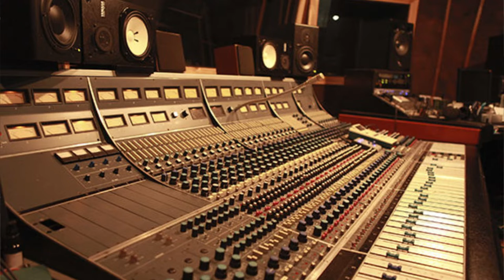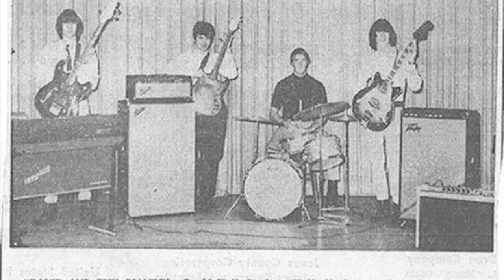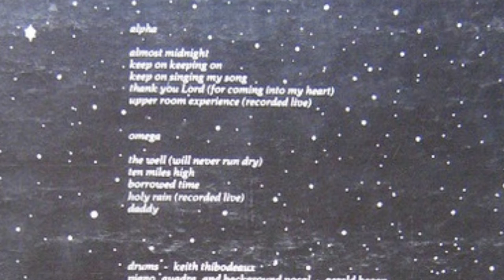David Huff - My Story / Up Close and Personal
David Huff, of David & the Giants, reveals how he came to Jesus Christ. A Mississippi boy’s journey to college, to the clubs, to drugs, and finally to Jesus Christ. Nothing is off limits in this casual, yet riveting, conversation. Whether you’re searching for Christ or you’re making disciples, David Huff will inspire and encourage you. Our prayer is that you will be blessed and possibly changed in Jesus Name.